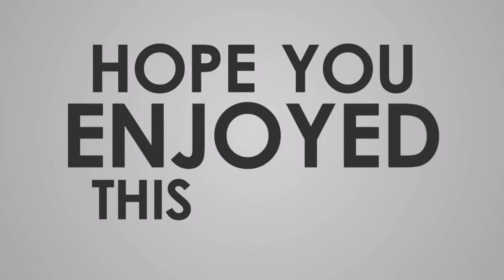J-black Tv Rap Song "Idol Francis Leo Marcos" REACTION VIDEO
Ang lyrics ng kantang 'to ay siyang tunay na sumasalamin sa ating lipunan ngayon. Napakahusay ng pagkakagawa.

Link below of the original Rap Song Video